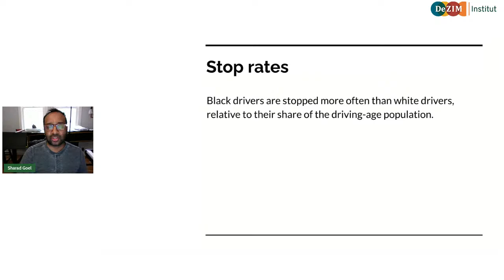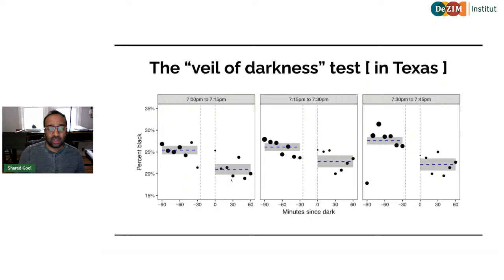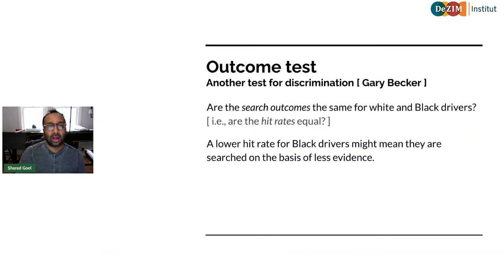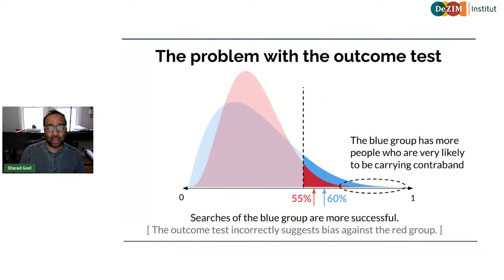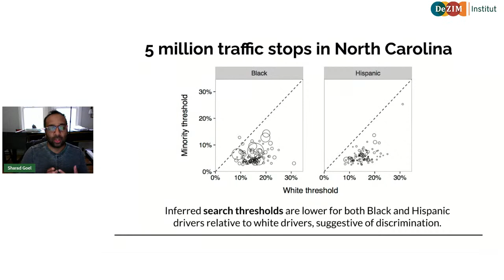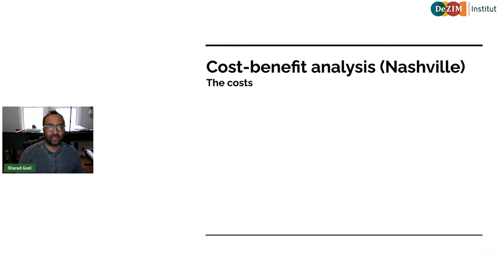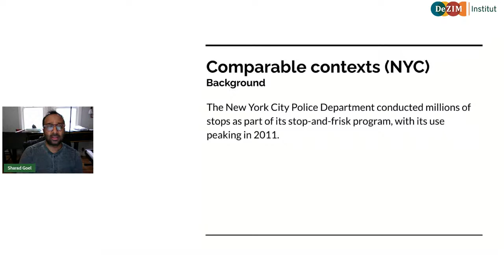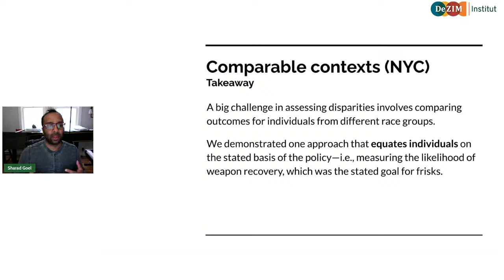#3 NaDiRa Lecture 2021: How can we measure racism empirically? With Sharad Goel.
How can we measure racism empirically?
A large-scale analysis of racial disparities in police stops across the United States

More than 20 million Americans are stopped each year for traffic violations, making this one of the most common ways in which the public interacts with the police.
Sharad Goel and his colleagues assessed racial disparities in policing in the United States by compiling and analysing a dataset detailing nearly 100 million traffic stops conducted across the country. They found that Black drivers were less likely to be stopped after sunset, when a ‘veil of darkness’ masks one’s race, suggesting bias in stop decisions. Furthermore, by examining the rate at which stopped drivers were searched and the likelihood that searches turned up contraband, the researchers found evidence that the bar for searching Black and Hispanic drivers was lower than that for searching white drivers. Finally, they found that legalization of recreational marijuana reduced the number of searches of white, Black and Hispanic drivers — but the bar for searching Black and Hispanic drivers was still lower than that for white drivers post-legalization. Their results indicate that police stops and search decisions suffer from persistent racial bias and point to the value of policy interventions to mitigate these disparities.

Sharad Goel is an assistant professor at Stanford University in the Department of Management Science & Engineering, with courtesy appointments in Computer Science, Sociology, and the Law School. He's the founder and faculty director of the Stanford Computational Policy Lab, a group that develops technology to tackle pressing issues in criminal justice, education, voting rights, and beyond. In his research, Sharad looks at public policy through the lens of computer science, bringing a new, computational perspective to a diverse range of contemporary social issues, including policing practices, electoral integrity, online privacy, and media bias. Before joining the Stanford faculty, Sharad completed a Ph.D. in applied mathematics at Cornell University, and worked as a senior researcher at Microsoft.

Co-hosted by Dr. Cihan Sinanoglu & Dr. Niklas Harder.

The German Center for Integration and Migration Research (DeZIM) is a research institution funded by the Federal Ministry for Family, Seniors, Women and Youth (BMFSFJ).